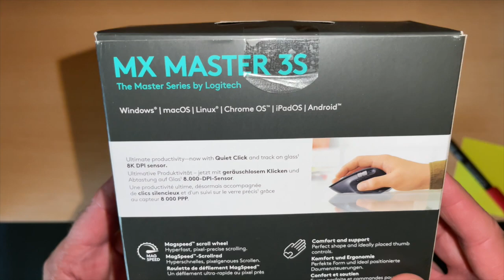Raton Logitech MX MASTER 3S - Unboxing y Características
Os traigo un dispositivo de una calidad y funcionalidad excelentes, que en estos momentos, según mi criterio, no tiene rival dentro de su segmento, es el mouse de Logitech MX MASTER 3S, especialmente optimizado para creadores de contenido y diseñadores gráficos y en esta nueva versión aun mas silencioso.

Un abrazo de alto voltaje !